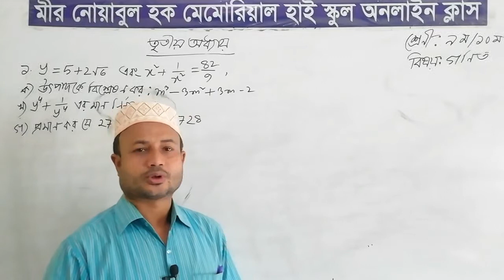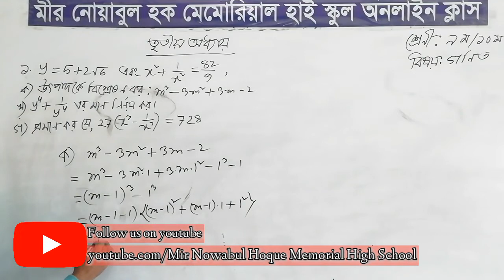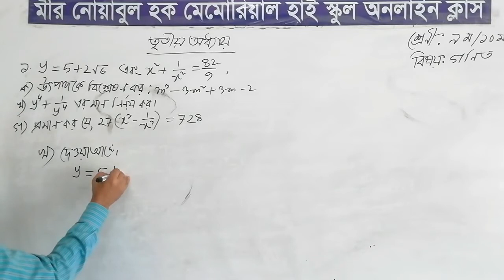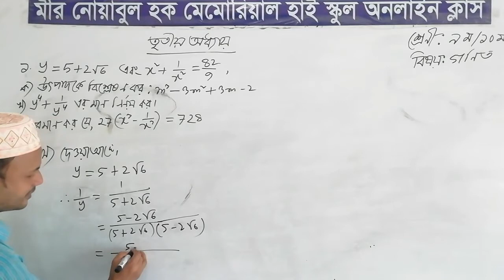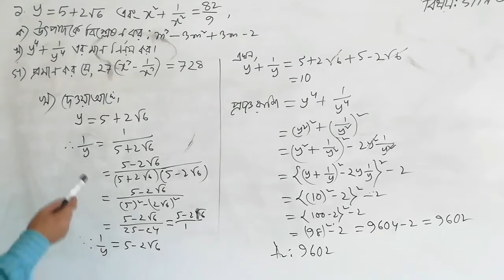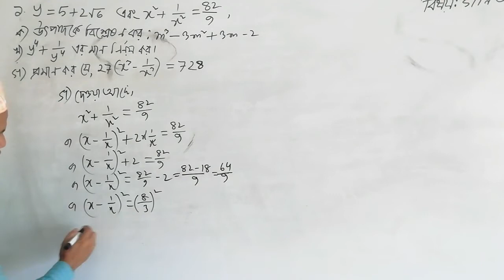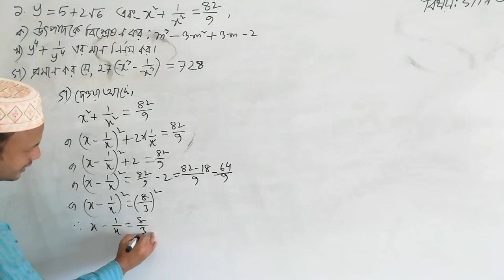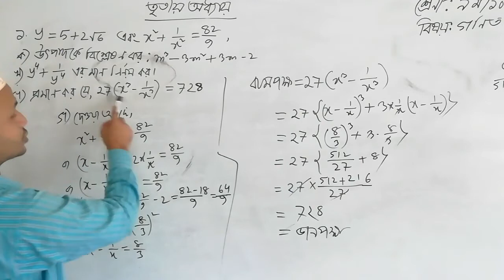বীজগাণিতিক রাশি (জনাব সৈয়দ মুহাম্মদ আলমগীর)